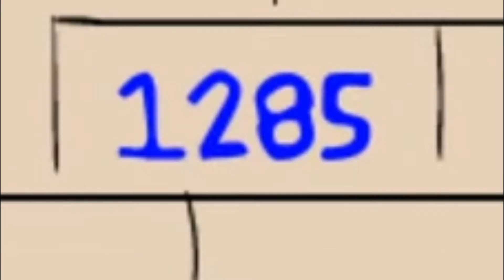GET INTO MY FUR | Tommy Sewer Escape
Stream Rules!